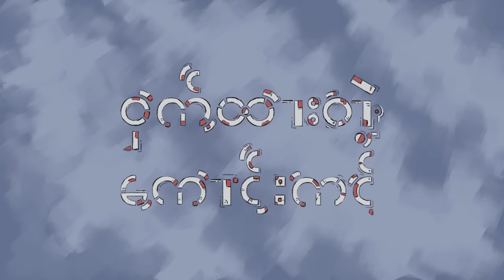Big Bag - ဝှက်ထားတဲ့ကောင်းကင် (What Htar Tae Kaung Kin)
The aim is to build my portfolio. Some of these ideas are from unproduced projects I made. Instead of storing them, I combined them with new ideas and concept into one video. I used all the methods I know including motion graphic, frame by frame animation. Although I don't want to add lyric personally, people said they like it better with lyric. So I added it like a subtitle. I once talked with a friend to make a music video of this song together. He's in abroad right now and I hope he would like it too. This is also kind of farewell letter to my past college life.